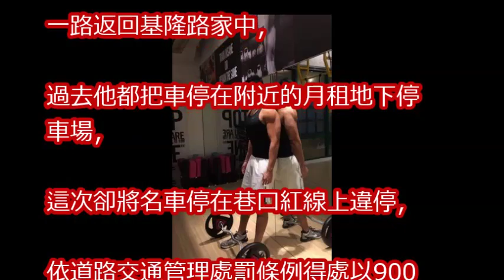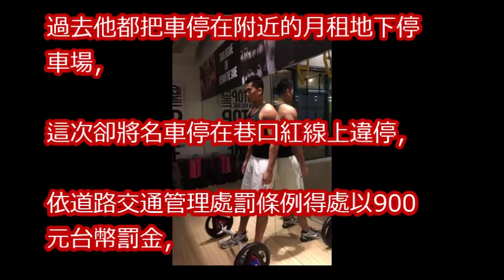何守正婚變後 健身房學員剩4個！ 「被拍到違法出包」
小嫻婚變「10天狂賺400萬」甩何守正撈錢！唯獨「這個節目拒接」讓粉絲超震驚！